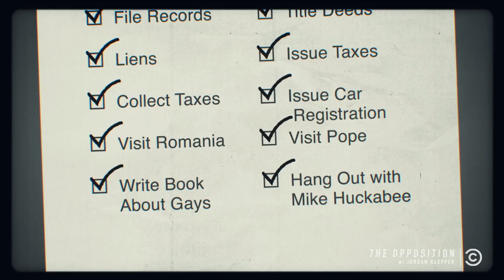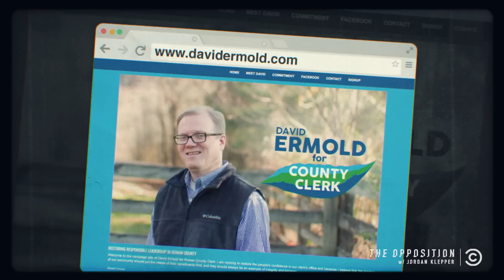The Gay Who Would Be Clerk - The Opposition w/ Jordan Klepper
Josh Sharp and Aaron Jackson travel to Kentucky to learn about county clerk candidate David Ermold's vengeful campaign to replace outspoken anti-gay marriage icon Kim Davis.